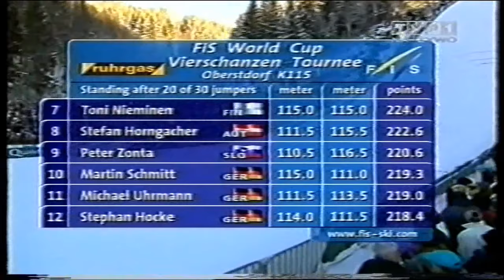Krzysztof Miklas gasi RTL - 4HT Oberstdorf 30.12.2001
Komentator publicznego giganta gasi jak peta komercyjnego przeciętniaka